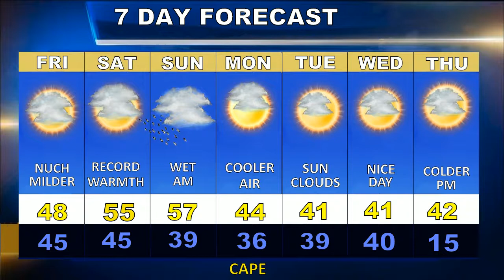Cape Cod Weatherblast Forecast